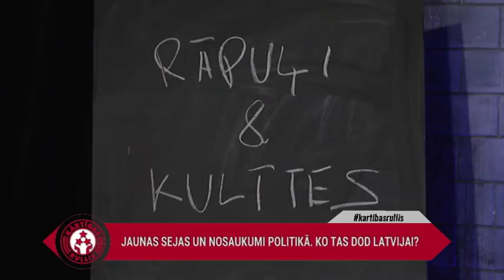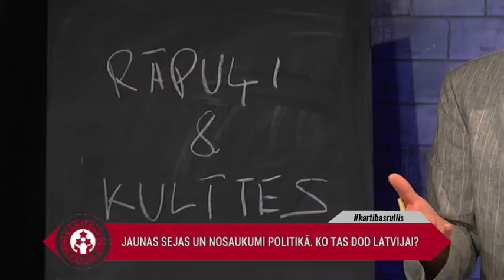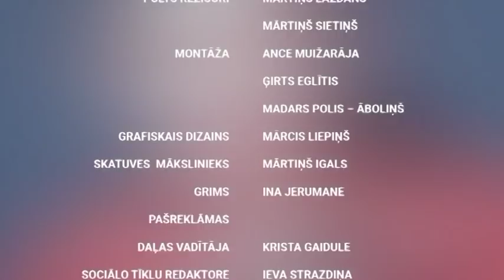Kārtības rullis. Tēma - Jaunas sejas un nosaukumi politikā. Ko tas dod Latvijai?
Armands Puče jaunā raidījumā kanālā RīgaTV 24 izjautās politiķus!
Kanāls RīgaTV 24 šovasar programmu papildina ar jaunu diskusiju raidījumu “Kārtības rullis”, kuru vadīs žurnālists Armands Puče. Raidījums tiešraidē būs skatāms katru pirmdienu pulksten 20:30, un tā laikā Puče ar viesiem diskutēs par to, kā tiek virzīti procesi Latvijā un kā tiek pieņemti lēmumi, kas ietekmē visas Latvijas tautas dzīvi.
Raidījumā piedalīsies gan politiķi, gan dažādu jomu profesionāļi. Turklāt diskusijā būs iespēja piedalīties katram, kam būs jautājumi un informācija par raidījumā apspriesto tēmu, jo katru pirmdienu viens “Kārtības ruļļa” krēsls būs rezervēts skatītājam! Iespēja izteikt viedokli un piedalīties diskusijā pēdējā raidījuma daļā tiks dota ikvienam, kam ir, ko teikt saistībā ar diskutēto tematu. Šī iespēja tiks tam, kurš pirmais atnāks uz raidījuma tiešraidi Blaumaņa ielā 32!
Raksturojot jauno raidījumu, kas RīgaTV 24 ēterā tiks pārraidīts līdz rudenī gaidāmajām Saeimas vēlēšanām, raidījuma vadītājs Armands Puče vēsta: “Ja tautas kalpiem un kalponēm ir savas intereses, tad visi kopā pirms kārtējā sasaukuma mēģināsim noskaidrot, kā tās attieksies uz Latvijas vajadzību. Ja kāds pirms septiņdesmit gadiem ir izravējis šajā nācijā krietnuma un saprāta asnus, tad pienācis laiks šo kārtību atkal vērst par labu valstij. Kārtības rullis vispirms attiecas uz izpratni un garu, un tikai pēc tam ir burts un likums.”
Skaties raidījumu “Kārtības rullis” ar Armandu Puči jau no 2. jūlija katru pirmdienu no plkst. 20:30 līdz 22:00! Nenokavē!